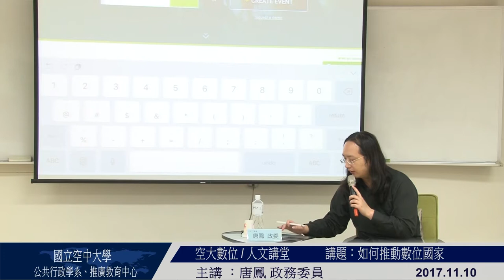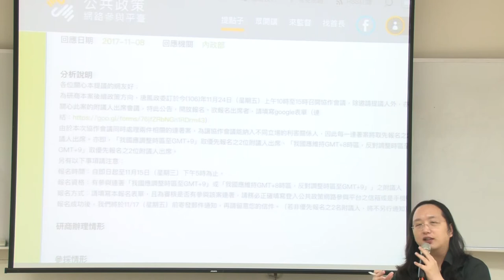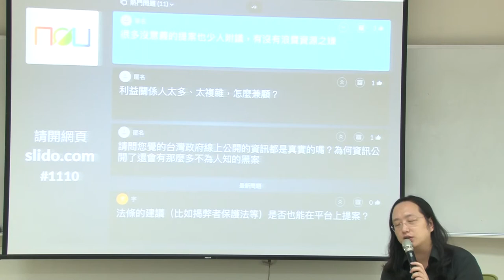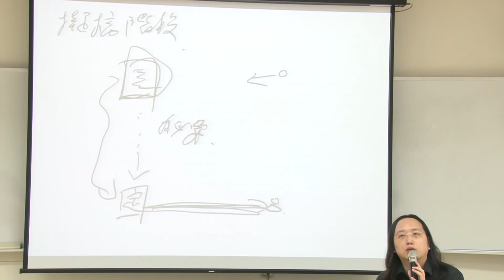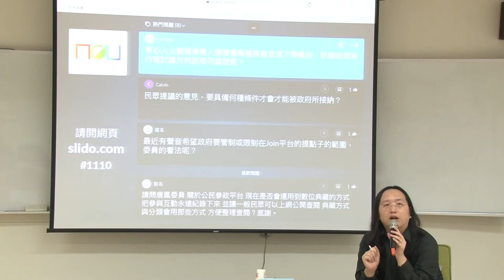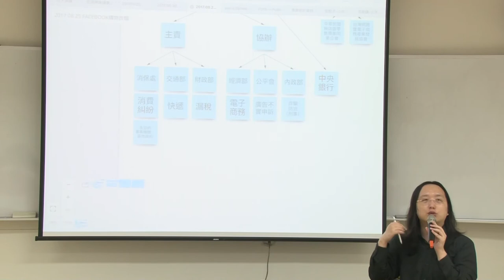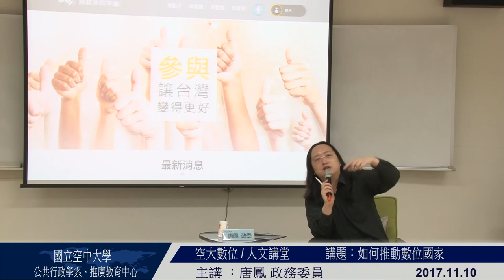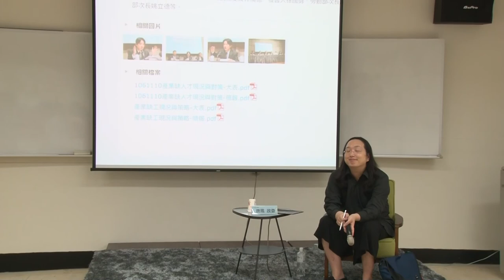2017-11-10 於空中大學演講